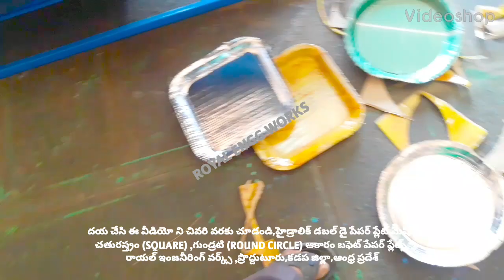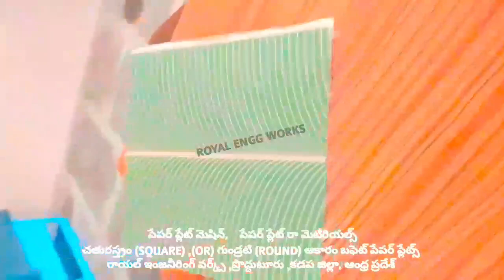paper plate die price list: Buffet model plate making machine,semi Auto paper plate making machine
For
PRODDATUR
YSR (KADAPA) DISTRICT
ANDHRA PRADESH
INDIA